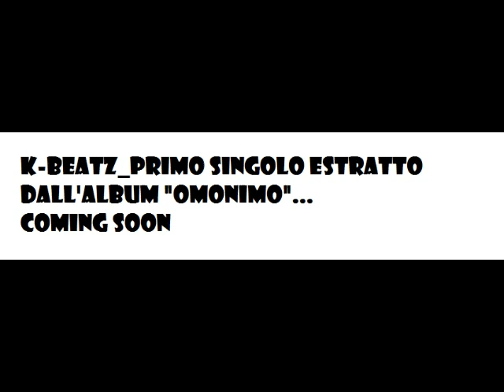K-Beatz_Primo singolo estratto dall'album ''OMONIMO'' coming soon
Canzone estratta dall'album ''OMONIMO'' coming soon
Produced by K-Beatz
Chitarra by Lorenzo Negro